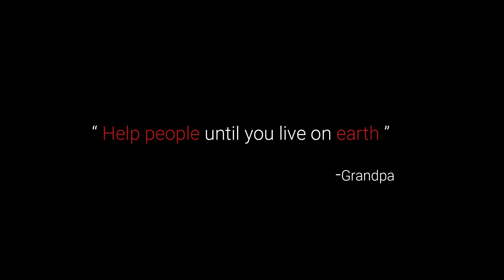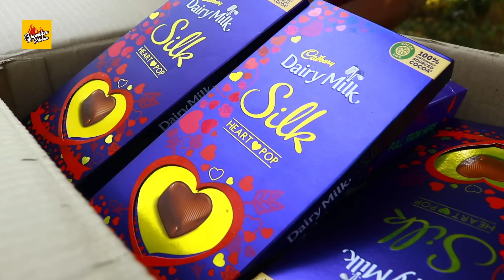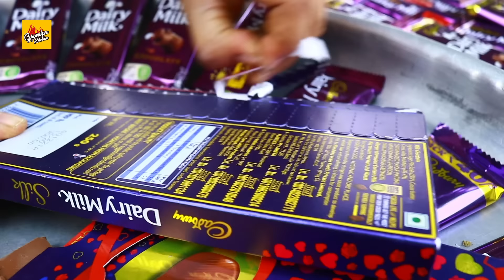Dairy Milk Chocolate Milkshake | Cadbury DAIRY MILK Shake | Oreo Cookies Milkshake | Grandpa Kitchen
Dairy Milk Chocolate Milkshake | Oreo Cookies Milkshake | Grandpa Kitchen